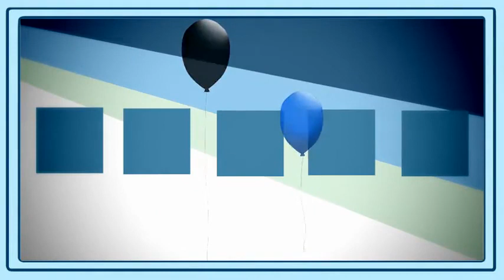[ VOCALOID Cover ] BALLOON [ Megurine Luka V4X ]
i meant to get this out for luka's anniversary but life got in the way so yall are getting it now!! :3c i'm trying out a new tuning style in vocaloid as well since i havent used it in a while lol
song - てぃあら (Tiara)
ust - rennui
tuning/mix - kola*